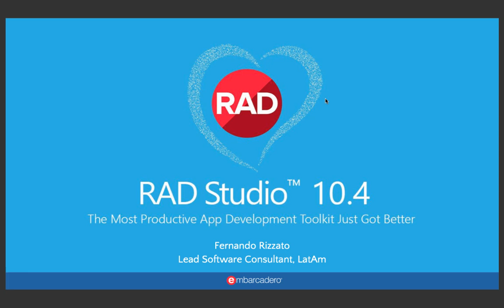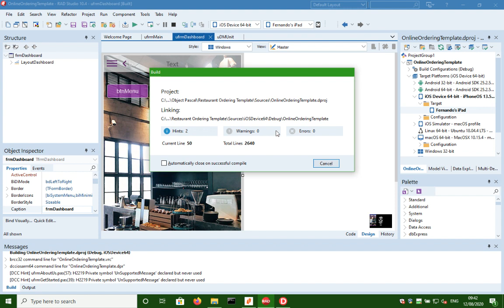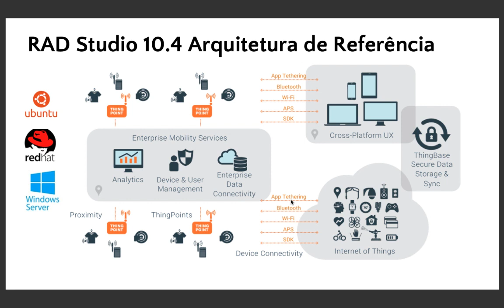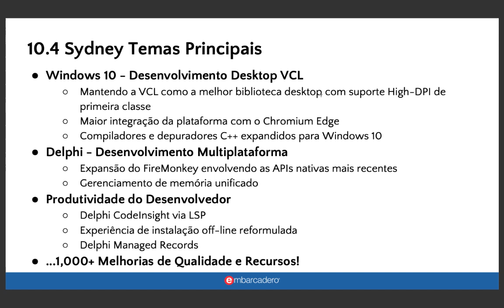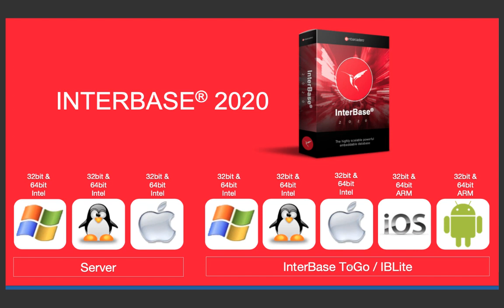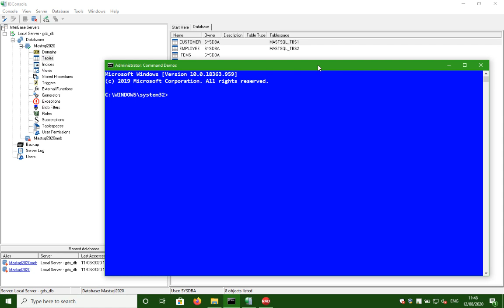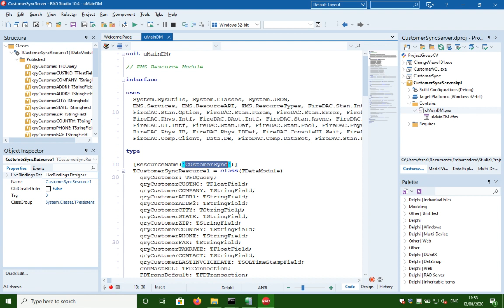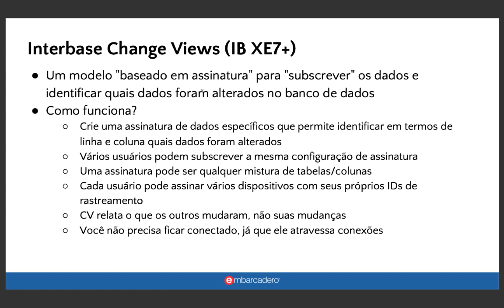RAD 10 4 Virtual Tour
A Embarcadero convida você para ver as novidades que temos para compartilhar!

Junte-se à nossa equipe para revisar os detalhes das mais recente tecnologias adicionada às nossas ferramentas, e que oferecem a maneira mais rápida de projetar e desenvolver aplicativos, serviços modernos e multiplataforma. Crie aplicativos para milhões de usuários com suporte para Windows, macOS, iOS, Android e Linux, todos com o mesmo código!

Agenda do Tour Virtual

Junte-se ao time da Embarcadero e convidados especiais para saber mais sobre:

●  RAD Studio hoje. Mais plataformas suportadas de maneira oficial.
● Novidades do RAD Studio. Os principais recursos do 10.4 detalhados através de exemplos completos.
● Change Views e Interbase 2020. Sincronização de dados entre servidores, mobile e desktop.
● Convidados Especiais. Apresentações técnicas, cases de sucesso e mais com nossos MVPs!